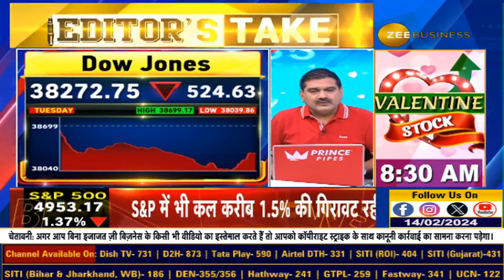Inflation के आंकड़ों के बाद US Markets में Sharp Reaction क्यों? Inflation Data IMPACT On Markets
ग्लोबल संकेत कितने कमजोर? America में inflation का डर कितना हुआ हावी? महंगाई के आंकड़ों के बाद क्यों गिरे अमेरिकी बाजार? अमेरिकी बाजार में गिरने का बहाना ढूंढा?Bond Yield और Dollar Index पर कैसे हुआ असर? जानिए Anil Singhvi से...